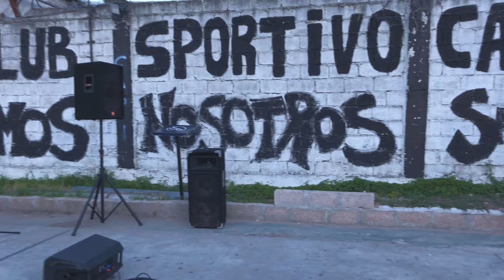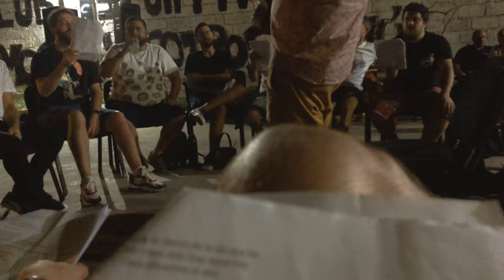[Vlog] Ensayo de La Trasnochada 2020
Un poco de la interna de una noche de ensayo en el Capitol!
Gracias a Maxi Perez por ser la estrella de este video.